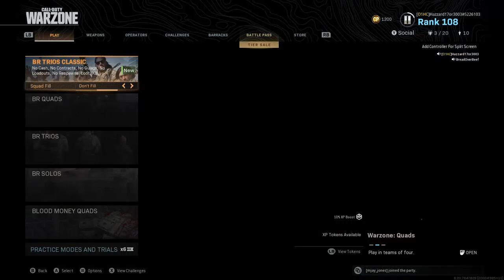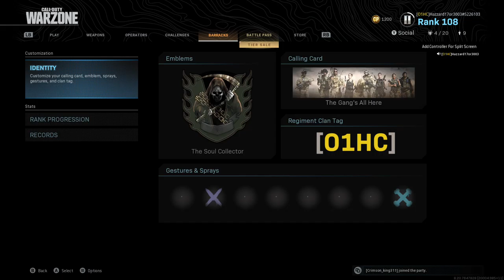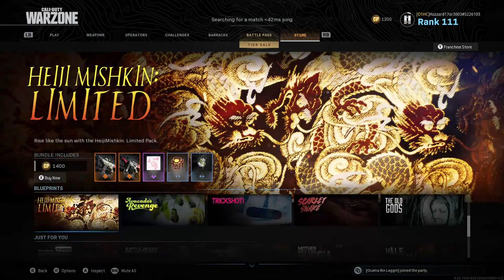Warzone No Name For That